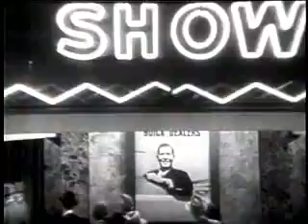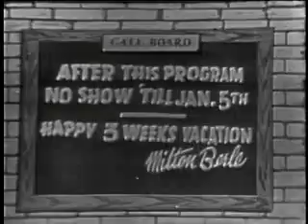The Buick Berle Show (1953)